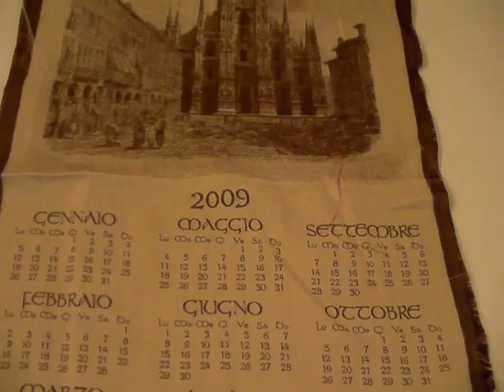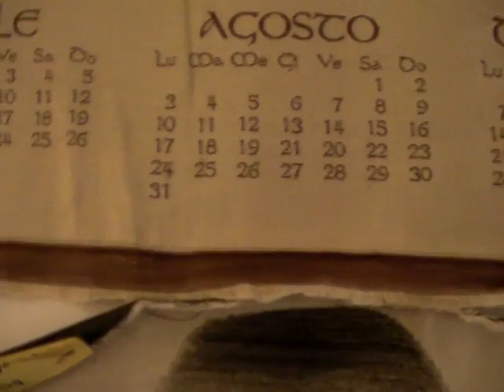Quadretti - Calendari Jacquard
Spiegazione del tipo di tessuto fiandra